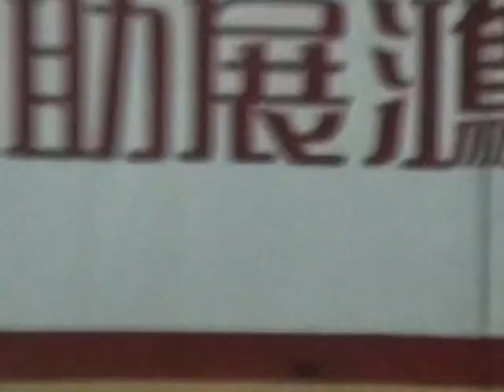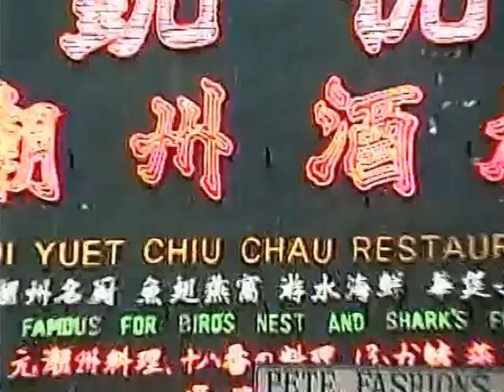Streets of Hong Kong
USS Cape Cod 1991 Streets of Hong Kong